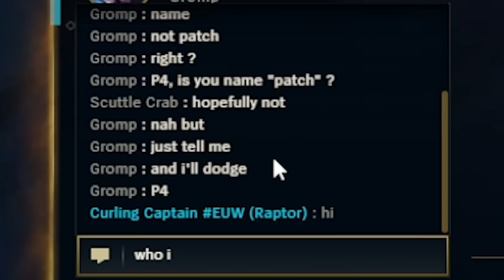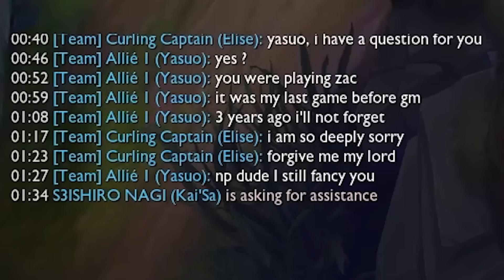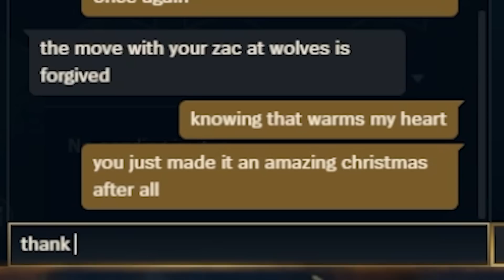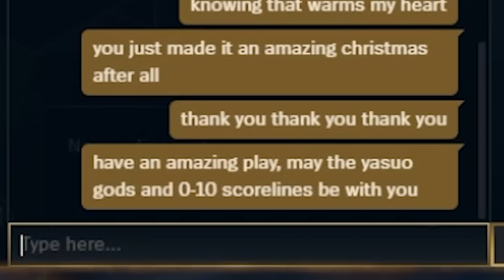Broxah Pays 3 year Debt in a SINGLE Game...